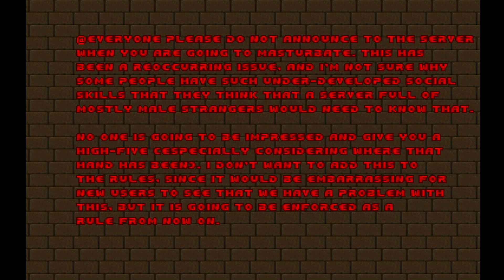wait is this doom 2???